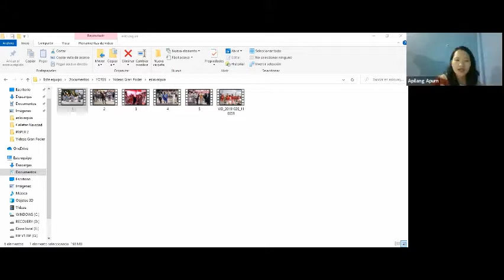Defining Development: From gender, cultural and indigenous perpectives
Rethinking Economics welcomes Professor Ritu Dewan, Professor John Clammer and Valeria Salinas Maceda to discuss perspectives that are often left out of the mainstream economic development paradigm.

There are almost 500 million indigenous peoples worldwide, yet the current narrow definition of development rarely addresses the specific factors which continue to marginalize these communities.

Destruction of the environment and loss of cultural diversity are common side effects of the neoclassical development model. Indigenous communities build their lives around valuing culture and nature. We ask how we can learn from these communities and how culture can be used to create a sustainable development.

Gender has gained wider attention in the field of development economics but has been primarily focused on increasing the financial responsibility and bargaining power of women within the household.

We will be looking into gender and the role women can have to create a more sustainable development. Gender equality is often seen as something that comes with development but we ask how women can be empowered to change the process of development and generate better outcomes.